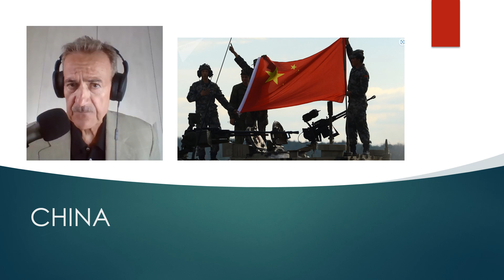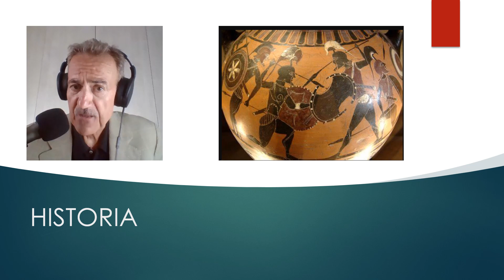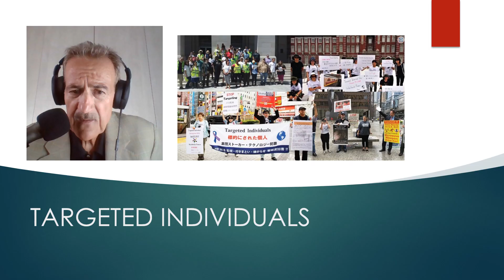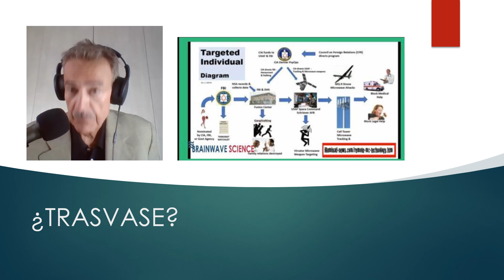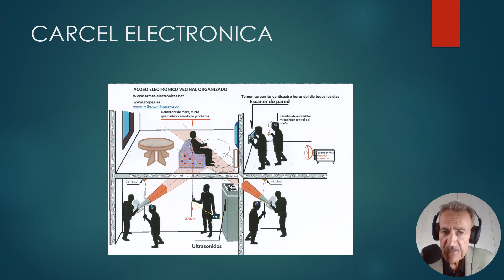LA TRAMPA DE TUCIDIDES, ¿QUE ES?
La trampa de Tucídides, según Graham T. Allison, es una teoría que explica la relación de conflicto existente, entre una potencia hegemónica en declive y otra en ascenso.
Según este planteamiento, la tensión entre ambas potencias puede conducirlas a una guerra por la hegemonía,
En la que la gran potencia venza y asegure su primacía
 o pierda y sea reemplazada por la potencia en ascenso.
Este concepto fue acuñado por el politólogo estadounidense Graham T. Allison, en un artículo que escribió en 2012 en el Financial Times
Para ello se basó en una cita del historiador y militar de la Atenas clásica Tucídides, en su obra Historia de la guerra del Peloponeso.
Donde postuló que fue el ascenso de Atenas y el temor que esto infundió en Esparta, lo que hizo inevitable la guerra
Allison ahondo en este concepto en su libro del 2017 titulado Destined for War, donde sostiene que China y Estados Unidos están en curso de colisión, para la guerra.
Para defender su tesis, Allison se basó en un estudio de casos realizado por el Centro Belfer de Ciencia y Asuntos internacionales de la Universidad de Harvard,
que descubrió que de 16 casos a lo largo de la historia en que una potencia emergente rivalizó con una potencia consolidada, 12 de ellos acabaron en guerra.
Algunos expertos consideran que China es una potencia en ascenso que desafía el dominio de Estados Unidos, como la actual potencia hegemónica, lo que genera rivalidad y tensión entre ambos países.
Algunos ejemplos de esta tensión son las disputas comerciales, las acusaciones de espionaje, la competencia tecnológica y la disputa por el control en el Pacifico.
Otros países juegan un papel importante en esta situación, ya que pueden ser aliados o rivales de las dos potencias o buscar una posición neutral y equilibrada entra ambas,
Esperemos que Europa para variar, siga su propio camino, y en caso de conflicto, se muestre neutral, como alguna vez dijo el Sr. Borrell, refiriéndose a la canción de Frank Sinatra My Way.
En cualquier caso, algunos expertos opinan que la trampa de Tucídides no es inevitable y que se puede evitar una guerra mediante la cooperación y el dialogo.
Pero todo esto, ¿Cómo puede afectar a las víctimas de control mental?
Diversas víctimas o Targeted individuals ratifican que existe un programa supranacional de dominio mental, ejercido en la sombra, por los diversos gobiernos, contra sus propias poblaciones, de forma clandestina e ilegal.
Algunos testimonios o Targeted individuals ubicados tanto en Estados Unidos como en China, sorprendentemente coinciden al describir, procedimientos y métodos muy similares, de control mental.
Tan parecidos, que da la impresión de que usan los mismos manuales.
 Lo cual da la impresión de que, en algún momento, ha habido un trasvase secreto de tecnologías y metodología. Probablemente de EE. UU hacia China.
Por lo que el ámbito del dominio mental sobre las poblaciones parece que supera a sus propias naciones y que esta tecnología puede permitir, controlar y dominar a toda la humanidad,
Ya que es igualmente empleada tanto por las democracias occidentales, como por los sistemas políticos orientales.
La pregunta que surge es ¿Puede considerarse como una democracia formal, aquella en que una parte de sus ciudadanos, de forma injusta, arbitraria y sin juicio previo, están discriminados al no tener los mismos derechos que el resto, como sucede con los Targeted individuals?
¿Puede un país democrático tener campos de concentración electrónicos, donde grupos de personas inocentes, sufren diariamente tortura psíquica y física, dentro de sus propias casas, mientras son radiadas clandestinamente a distancia?
Y que además no puedan obtener las pruebas necesarias, para denunciarlo judicialmente.
En mi opinión con todo lo dicho, no estamos hablando de democracias formales, las cuales dejaron de existir hace tiempo, sino que estamos frente a otra cosa, la cual no me atrevo a definir, pero que se enmarca en un periodo de grandes cambios para la humanidad. Que dios nos coja confesados.